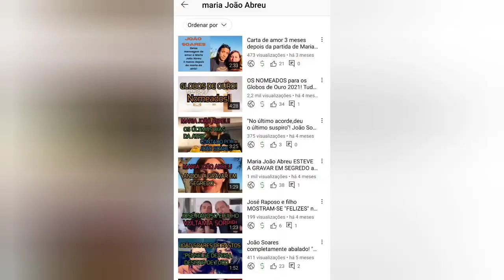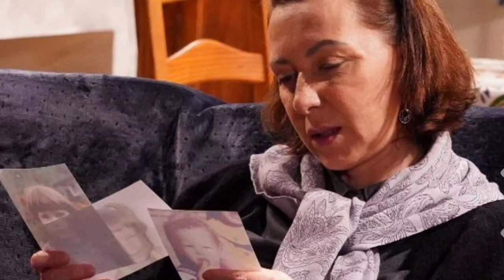Maria João Abreu: As últimas cenas da atriz em 'A Serra'! Contém Spoilers!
Maria João Gonçalves Abreu Soares (Lisboa, 14 de abril de 1964 – Almada, 13 de maio de 2021) foi uma atriz portuguesa.
Filha de João António de Almeida de Abreu, que faleceu de cancro do pulmão e de COVID-19 a 23 de novembro de 2020, e de sua mulher, Maria Cândida Enes Gonçalves.
Maria João Abreu era casada com o músico João Soares desde setembro de 2012. Entre 1985 e 2008 foi casada com o ator José Raposo, com quem teve dois filhos, Miguel Raposo e Ricardo Raposo.
No dia 30 de abril de 2021, foi hospitalizada de urgência no Hospital Garcia de Orta, em Almada, na sequência da rutura de um aneurisma cerebral, tendo desmaiado durante as gravações da novela A Serra, depois de apresentar falhas no raciocínio e mal-estar. Veio a falecer a 13 de maio de 2021, aos 57 anos de idade. As cerimónias fúnebres da atriz realizaram-se a 15 de maio, na Igreja de São João de Deus, em Lisboa, sendo cremada no Cemitério do Alto de São João.
Estreou-se como atriz profissional em 1983, no musical Annie de Thomas Meehan, dirigida por Armando Cortez, no Teatro Maria Matos. Seguiram-se vários espetáculos de revista no Parque Mayer, até participar, na Casa da Comédia, em O Último dos Marialvas, de Neil Simon, peça que a reconhece como atriz de comédia. Depois de várias revistas no Teatro Maria Matos, passa pelo Teatro Aberto, colaborando com João Lourenço (As Presidentes, de Werner Schawb) e José Carretas (Coelho Coelho, de Celine Serreau) no Teatro Aberto. Participa ainda em Bolero, um espetáculo de Manuel Cintra e José Carretas para o CCB.
Em 1998, funda, com José Raposo, a produtora Toca dos Raposos, que empresariou sucessos como a revista Ó Troilaré, Ó Troilará ou o musical Mulheres ao Poder, uma adaptação de Lisíastra, de Aristófanes. Em 2004, coprotagonizou A Rainha do Ferro Velho, de Garson Kanin, encenado por Filipe La Féria, no Teatro Politeama.
Em 2012, protagonizou a peça O Libertino, encenada por José Fonseca e Costa, no Teatro da Trindade, em Lisboa, contracenando com José Raposo, Custódia Gallego e Filomena Cautela.
No programa Quem É Que Tu Pensas Que És?, emitido pela RTP1 em 5 de fevereiro de 2013, ficou apurado que, pelo ramo da sua avó paterna, era descendente de D. Pedro I e de D. Inês de Castro, por via de um filho destes, o Infante D. João.
No cinema, participou em filmes como A Falha, de João Mário Grilo (2001), António, Um Rapaz de Lisboa, de Jorge Silva Melo (1999), e Telefona-me!, de Frederico Corado (2000), sendo Lá Fora, de Fernando Lopes (2004), Call Girl, de António-Pedro Vasconcelos (2007), e Florbela, de Vicente Alves do Ó (2012), algumas das suas mais recentes participações.

Televisão
1988- Uma Bomba Chamada Etelvina
1989- Canto Alegre
1990- O Posto
1990- O Cacilheiro do Amor
1993- Cos(z)ido à Portuguesa
1994- Trapos e Companhia
1994- Quem Casa Quer Casa
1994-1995- Isto É o Agildo
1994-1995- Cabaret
1995- A Mulher do Senhor Ministro
1995- Nico D'Obra
1995- Camilo & Filho Lda.
1995- Big Show
1996- Os Malucos do Riso
1996- Queridas e Maduras
1996- Polícias
1996- Vidas de Sal
1998- Não Há Duas Sem Três
1999- As Lições do Tonecas
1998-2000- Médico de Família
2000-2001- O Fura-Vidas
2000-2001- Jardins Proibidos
2001- A Senhora das Águas
2002- Bons Vizinhos
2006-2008- Aqui Não Há Quem Viva
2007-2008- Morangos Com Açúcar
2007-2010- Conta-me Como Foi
2008- Casos da Vida TVI
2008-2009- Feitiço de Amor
2009- A Minha Família
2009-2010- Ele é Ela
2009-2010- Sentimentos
2010- Cidade Despida
2010- Regresso a Sizalinda
2010- A Noite do Fim do Mundo
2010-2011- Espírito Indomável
2011- Liberdade 21
2011- Pai à Força
2011- Remédio Santo
2011- A Família Mata
2011- A Casa é Minha
2012- A Tua Cara Não Me É Estranha
2013- Mundo ao Contrário
2014- Mulheres de Abril
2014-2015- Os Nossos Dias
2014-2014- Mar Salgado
2015- Donos Disto Tudo
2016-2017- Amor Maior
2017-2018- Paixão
201- Sul
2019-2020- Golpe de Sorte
2020- A Máscara ela própria
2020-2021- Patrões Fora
2021- Estamos em Casa- Apresentadora
2021- A Serra- último trabalho em televisão

Cinema
António, Um Rapaz de Lisboa (1999), de Jorge Silva Melo
Amo-te Teresa (2000), de Ricardo Espírito Santo e Cristina Boavida
Telefona-me! (2000), de Frederico Corado
A Falha (2001), de João Mário Grilo
Lá Fora (2004), de Fernando Lopes
Call Girl (2007), de António-Pedro Vasconcelos
Meu Coelho Branco (2007), de António Duarte
Florbela (2012), de Vicente Alves do Ó
Vestida para Casar (2012), de Nuno Franco
A Mãe é que Sabe (2016), de Nuno Rocha
Cartas da guerra (2016), de Ivo Ferreira
Submissão (2019), de Leonardo António
Bunker ou Contos que ouvi depois do mundo acabar (2020), de João Estrada

Teatro
1983- Annie
1987-Toma Lá Revista!
1989- A Prova dos Números Novos
1990- A Severa
1991- O Último dos Marialvas
1992- Quem Tem ECU Tem Medo
2016- O Apartamento e As Árvores Morrem de Pé
2017- Simone o Musical
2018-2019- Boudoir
2019- Fenda
2019- Sonho de uma Noite de Verão